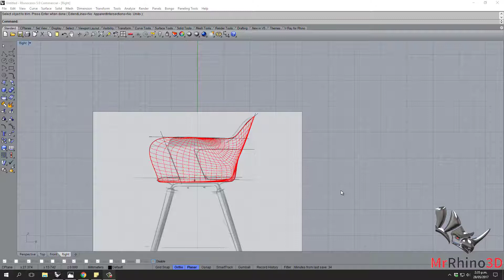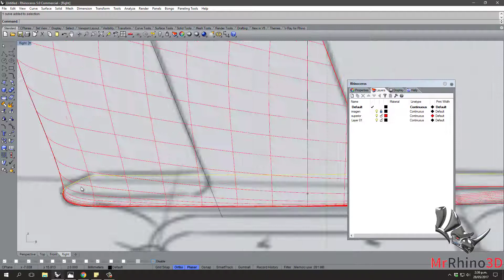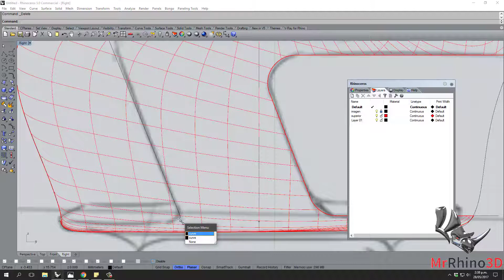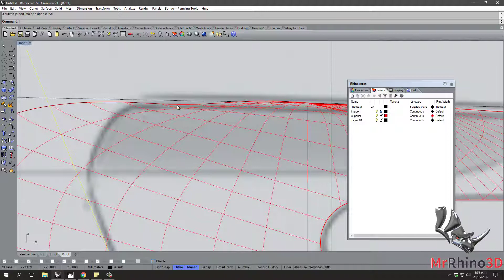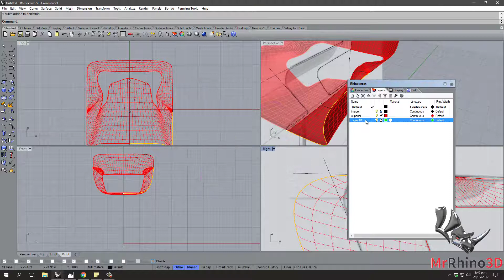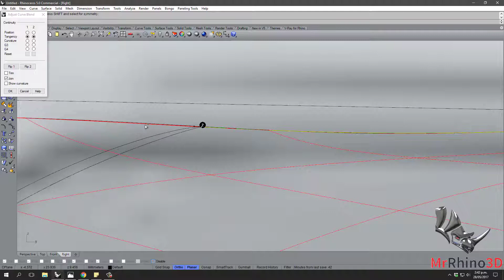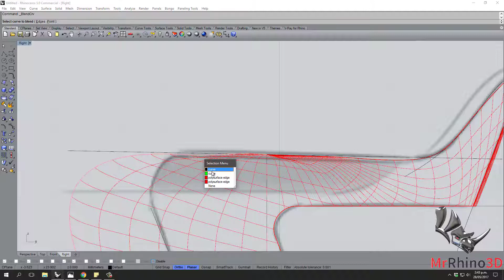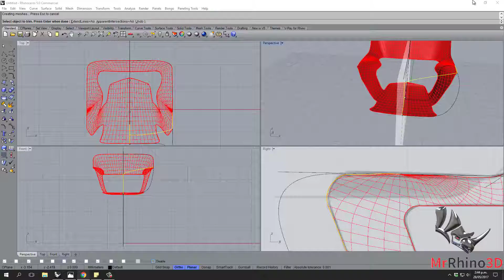Tutorial Rhino 3D | Silla sencilla para mobiliario (4/8)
En esta cuarta parte de nuestro modelo, usaremos una de las vistas para hacer los cortes necesarios para darle más forma a nuestra silla en Rhinoceros.